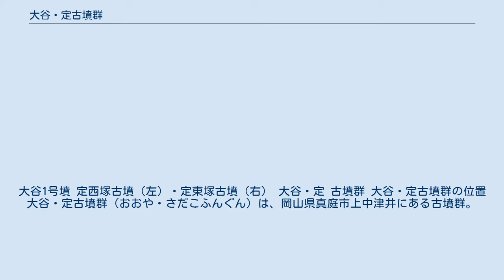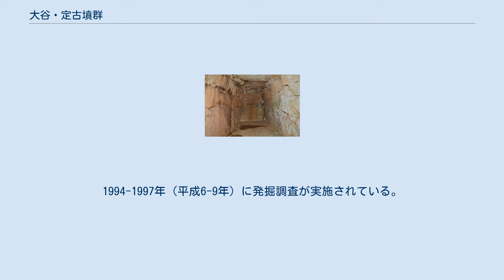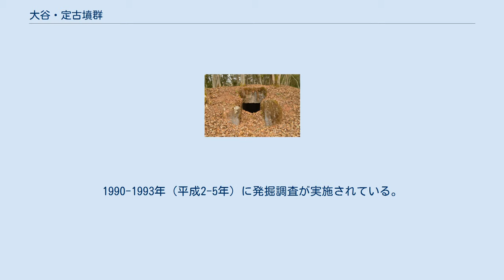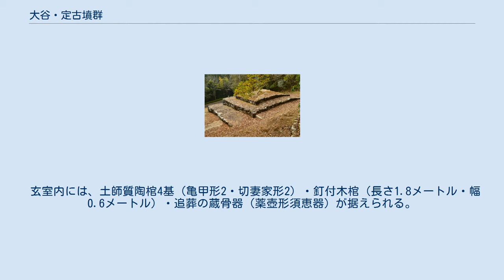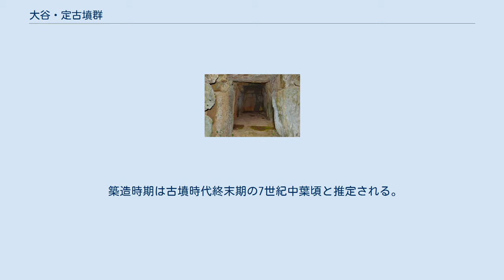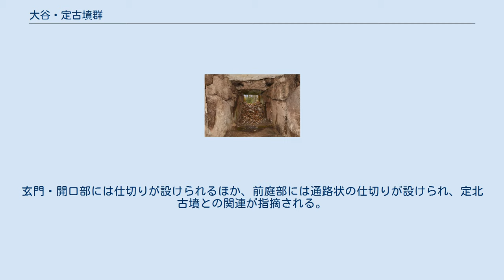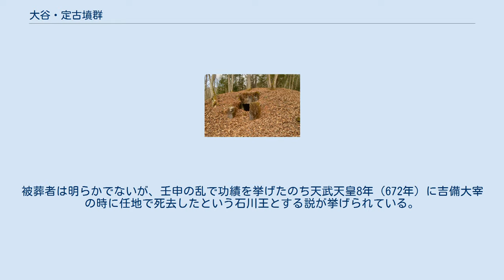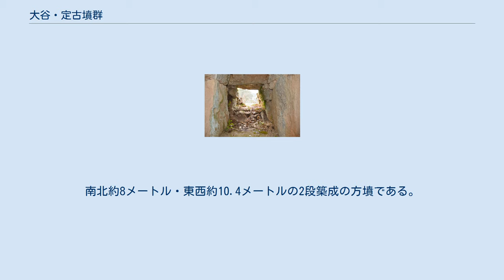大谷・定古墳群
大谷1号墳 定西塚古墳（左）・定東塚古墳（右） 大谷・定 古墳群 大谷・定古墳群の位置 大谷・定古墳群（おおや・さだこふんぐん）は、岡山県真庭市上中津井にある古墳群。
6基が国の史跡に指定され、大谷1号墳出土の金銅装環頭大刀が岡山県指定重要文化財に指定されている。
 岡山県北部、吉備高原に囲まれた盆地を流れる中津井川の流域に営造された古墳群である。
方墳6基を主として構成される。
いずれもこれまでに発掘調査が実施されている。
 6基はいずれも石垣状の外護列石を伴う段構造（ピラミッド構造）の方墳であることを共通点とし、特に定東塚・定西塚・定北・大谷1号の4基は相当規模の古墳になる。
定東塚・定西塚古墳は隣接した方墳で（かつては一体の前方後円墳と見なされた）、各々一辺15-25メートル程度で主体部の埋葬施設を右片袖式横穴式石室とする。
また定北古墳は一辺25メートル程度の方墳で埋葬施設を両袖式横穴式石室とし、大谷1号墳は前面方形壇まで含めると5段築成の概観を呈する方墳で埋葬施設を切石の両袖式横穴式石室とする。
いずれも石室内には陶棺・木棺が据えられ、環頭大刀（大谷1号墳）・金製品（定東塚）・朝鮮半島の鏟（サルボ）様の斧状鉄製品（定東塚・定北・大谷1号）など広域への影響力を反映する豊かな副葬品が検出されている。
その他の定4号墳・定5号墳は小規模な方墳になる。
 この大谷・定古墳群は、古墳時代終末期の7世紀前半（定東塚・定西塚）→7世紀中葉（定北）→7世紀後半（大谷1号・定5号）→7世紀末-8世紀初頭（定4号）頃の営造と推定される。
7世紀代の古墳が特定の地域に集中する様は西日本では極めて珍しい事例であるうえ、特に定東塚・定西塚・定北・大谷1号の4基は古墳時代終末期の吉備地方を代表する首長墓になる。
古墳時代後期（6世紀代）までの大型首長墓は吉備地方南部において営まれるが、その吉備南部勢力に対する吉備北部勢力の拠点の1つとして交通の要衝・鉄資源の豊富な北房地域が畿内ヤマト王権と結びつきを強めたことを示しており、吉備地方全体が関わる変動を示唆する古墳群になる。
いずれも被葬者は明らかでないが、特に大谷1号墳については吉備大宰の石川王とする説が挙げられている。
また付近では英賀廃寺跡や小殿遺跡（英賀郡衙推定地）が所在し、本古墳群との関連性が指摘される。
 大谷1号・定東塚・定西塚・定北・定4号・定5号の6基の古墳域は2008年（平成20年）に国の史跡に指定されている。
 定東塚古墳（さだひがしづかこふん）は、真庭市上中津井定にある古墳。
形状は方墳。
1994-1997年（平成6-9年）に発掘調査が実施されている。
 中津井川東岸に張り出した丘陵の南裾部、定西塚古墳の東側に隣接して築造された古墳である。
かつては定西塚古墳と合わせて前方後円墳の「定古墳」と想定されていたが、現在は方墳2基であることが判明している。
墳形は方形で、南北25メートル・東西18メートル・高さ6メートルを測る。
墳丘周囲には2段の外護列石が巡らされる。
 主体部の埋葬施設は右片袖式横穴式石室で、南方向に開口する。
 石室は2-3段積み。
玄室内には土師質陶棺4基ママ（亀甲形2・切妻家形2・四注式家形1）・釘付木棺が据えられる。
発掘調査では、石室内から装身具（耳環・小玉・金糸・歩揺）・武器（大刀・鏃・鉾・両頭金具）・馬具（轡・業容・鞖・辻金具）・農工具（鋤先・刀子）・斧状鉄製品・鏟・須恵器（坏・蓋・高坏・𤭯・提瓶・平瓶・壺・甕）・土師器（坏・高坏）などが検出されている。
 築造時期は古墳時代終末期の7世紀前半頃と推定される。
一連の古墳群のうちでは最古の築造に位置づけられる。
 定西塚古墳（さだにしづかこふん）は、真庭市上中津井定にある古墳。
形状は方墳。
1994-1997年（平成6-9年）に発掘調査が実施されている。
 中津井川東岸に張り出した丘陵の南裾部、定東塚古墳の西側に隣接して築造された古墳である。
墳形は方形で、南北16メートル・東西14メートル・高さ4.5メートルを測る。
 玄室内には土師質陶棺6基（亀甲形2・切妻家形4）・釘付木棺が据えられる。
発掘調査では、石室内から武器（方頭大刀・鏃・刀子・両頭金具）・馬具（轡）・須恵器（坏・蓋・高坏・𤭯・長頸壺・甕）・土師器...